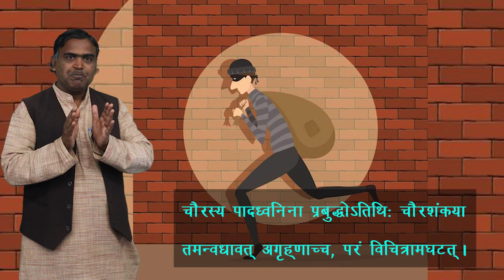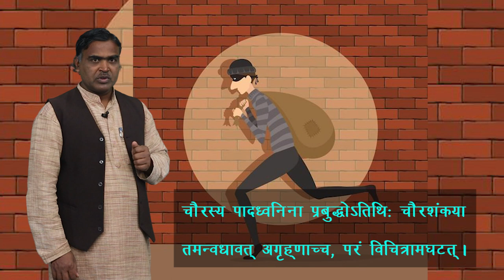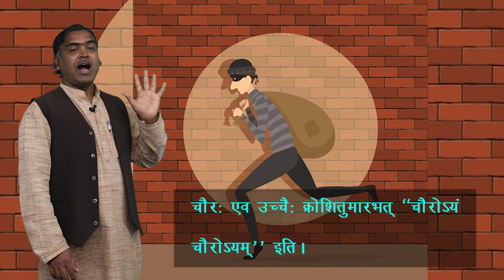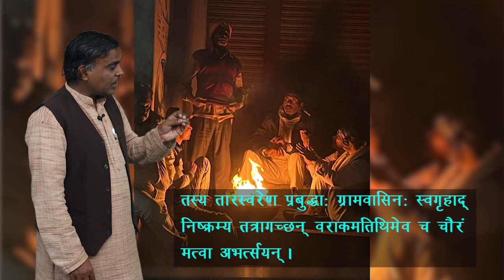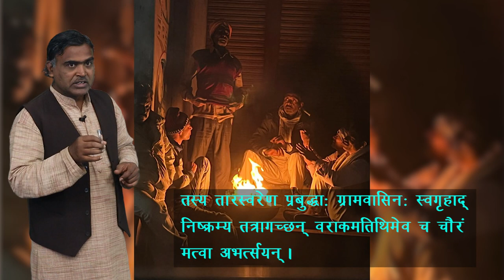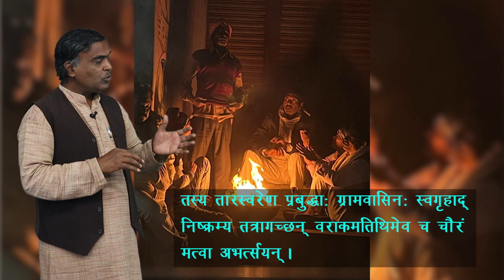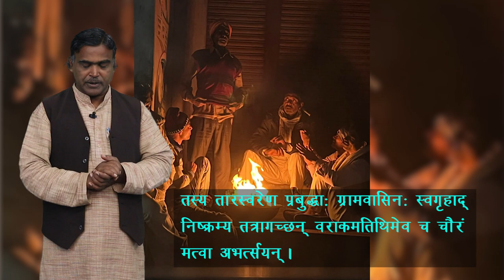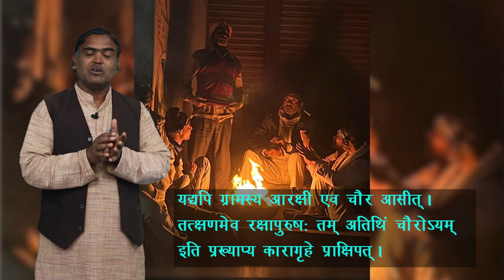CLASS 10th | SANSKRIT | VICHITRA SAKSHI | विचित्र: साक्षी | NEW